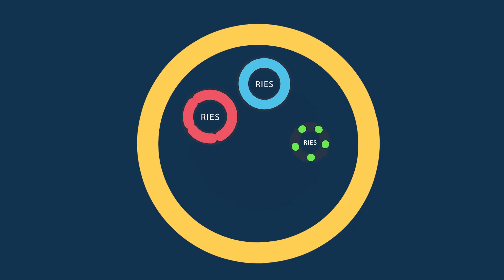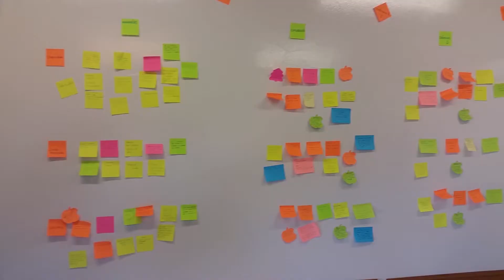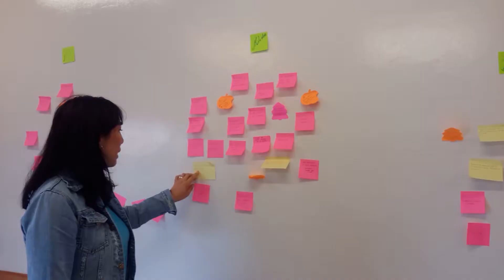Parque de Innovación y Emprendimiento Social - Universidad de la Salle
Trabajo en realizado para el Parque de Innovación y Emprendiemiento Social de la Universidad de la Salle.

Realización y Postproducción de vídeo, fotografía y diseño gráfico
Instagram: @sergioaudiovisual - Facebook: sergioaudiovisual23